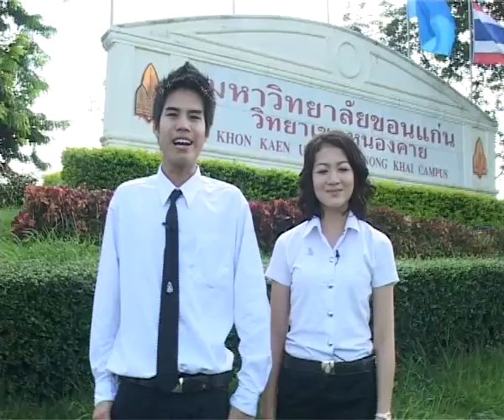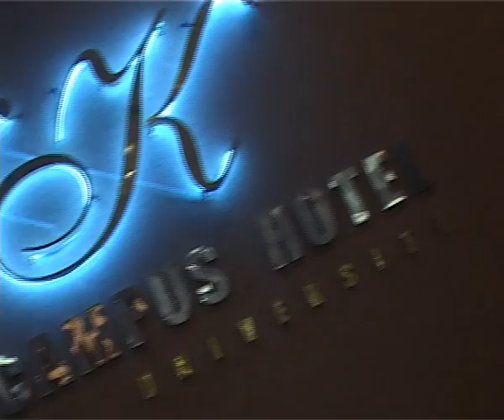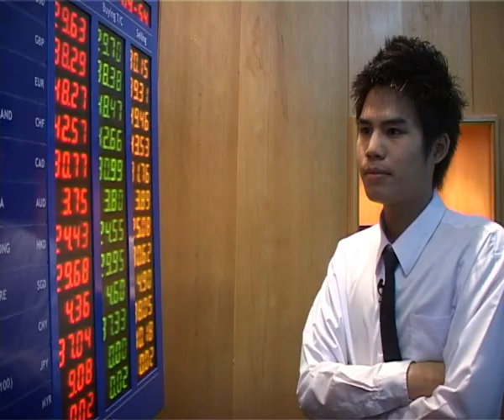Freshy Tape 15 Sep khonkaen nongkhai